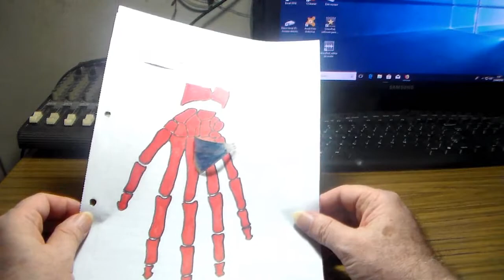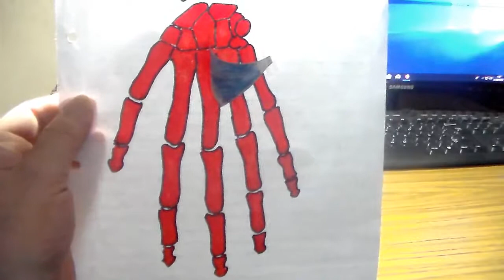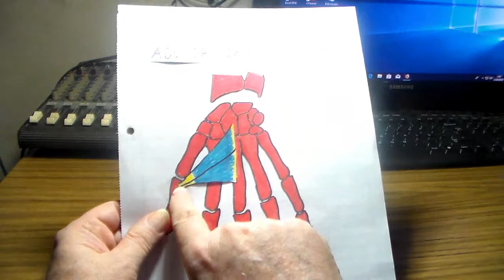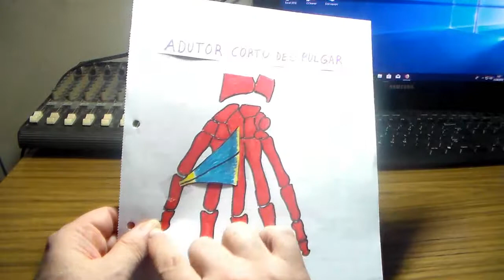Anatomia p-guitarristas, adutor corto del pulgar por CRGomez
adutor corto del pulgar